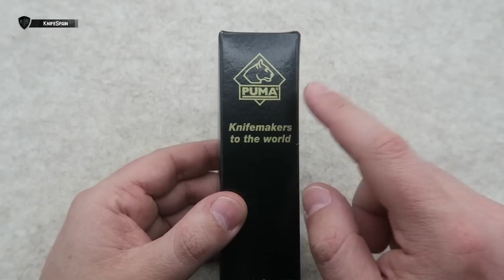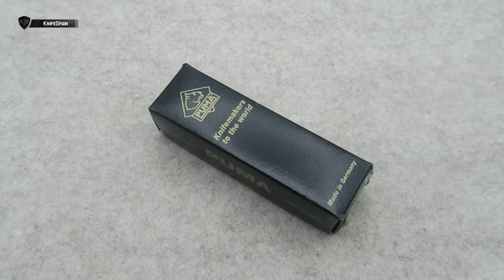PUMA PRINCE - HUNTING POCKET KNIFE (Solingen Knife)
➜ Puma Prince - Hunting Pocket Knife - Navaja Puma
➜ Puma Solingen Germany - Puma knives Company
➜ Navajas Puma - Puma Bowie Knife - Puma folding knife
➜ Solingen knife - Solingen Knives - Scales staghorn

Hola! Soy Marcos, bienvenidos a mi canal de cuchillería llamado KnifeSpain. Aunque muchos de vosotros ya me conocéis de mi canal principal, VicSpain (Victorinox) en el mundillo de la cuchillería en general soy un poco novato. En este nuevo canal aprenderé junto a vosotros a conocer más a fondo el fantástico mundo de los filos. En KnifeSpain podréis encontrar reviews de navajas y cuchillos de todo tipo. Novedades, ediciones limitadas y modelos llamativos o difíciles de conseguir, será la temática del canal. Además de todo eso, buscaremos la navaja perfecta como EDC. De esta manera podréis ver reviews de navajas y cuchillos Muela, Fallkniven, Roselli, Marttiini, Viper, MoraKnives, Extrema Ratio, Ontario…… Mi intención es ofreceros reviews en español, que prácticamente sólo podréis ver en este canal. Sentaros, poneros cómodos y disfrutad con KnifeSpain!